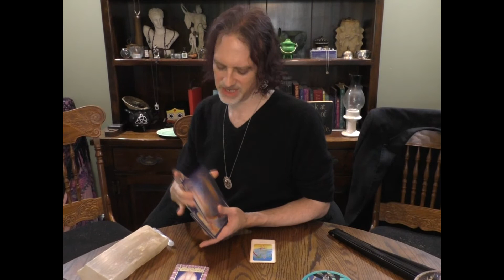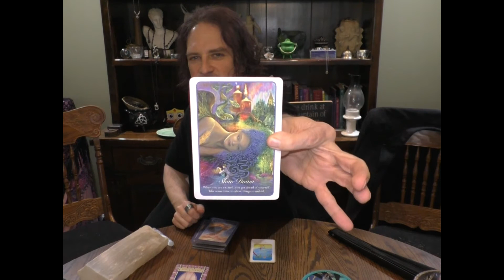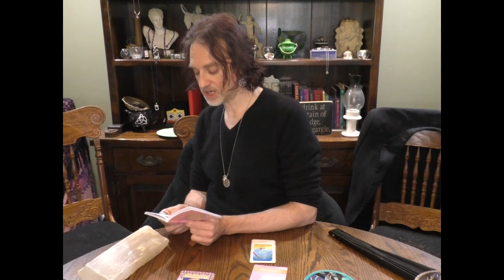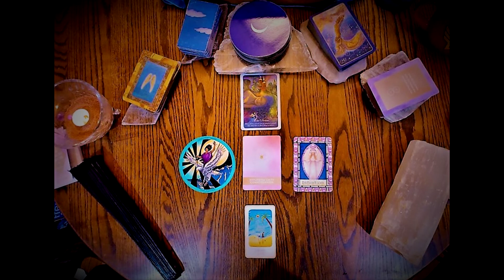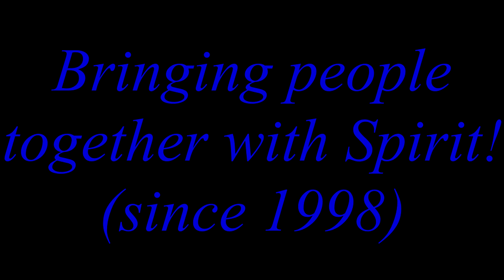ARIES: FULL MOON-NEW MOON = SLOW DOWN/ROMANCE APRIL 2020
This video is for ARIES Sun, Moon, Rising signs for Full Moon in Libra 4/7/2020 - New Moon in Taurus 4/22/2020.
These are general, not personal reads, focused on Spiritual Healing for the times we are in!  Check your other signs for more pieces of the puzzle & take what clicks/resonates.

I am available for readings & spiritual counseling only via Facebook Messenger, Skype or phone. As platforms evolve, so will I.